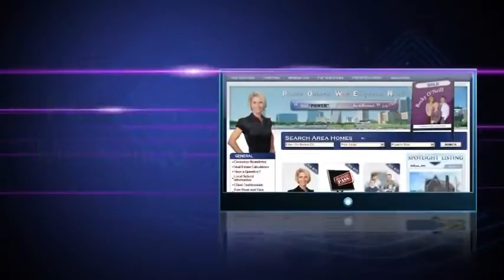Fenton School District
Becky O'Neill has been a Top Producing Real Estate Agent since 2001 in the St. Louis and Chicago Land Markets.

Becky has been a full time Realtor since 2001 serving over 219 homeowners and selling over 56 Million in Production. She specializes in the Fenton Area and all surrounding areas of St. Louis. Becky was born and raised in Fenton, MO with all of her family still in the area too. She is the right fit for you if you are looking for an agent that will be aggressive, honest, loyal, educated with the market trends, professional and real with you. She believes in making your home buying or home selling experience a very positive one but also very realistic for this market. She will tell you the things you don't want to hear in order to get your home sold for top dollar or tell you the things that need to be done in order for you to buy a home in this market. You are hiring an expert in this market if you hire Becky. and you should expect nothing but the best guidance to accomplish your goals! Becky wants to work hand in hand to make it a win win experience TOGETHER!

She was inducted into the Remax Hall of Fame in 2010 and has been consistently ranked as one of the top realtors in her market place. She has worked in two different markets, St. Louis, MO and Chicago, IL and has built a vast of networks in order to accomplish maximum exposure. Total accomplishments include being a 52 Million Dollar Producer with over 208 homes sold, Ranked in top 20 out of ALL Realtors, #1 Agent in Market, #1 Agent at Re/Max Professional South, Ranked in top 1% out of all Re/Max Agents for Individual Residential Sales, Platinum Club Level - 2008, 100% Club Level - 2006, 2007, 2009, Executive Club Level - 2002, 2005, 2010, 2011.

Becky is constantly searching for the latest technology to better serve her sellers and buyers. This is how Becky stays in focus with today's ever changing Real Estate Market. She has been able to accomplish all of this because of her dedication and respect for her clients. She has such a strong track record of success and knows that is due to her wonderful clientele and her awesome team at The Becky O'Neill "POWER" Home Selling Team. Positive Outcome With Exceptional Results is what you will get when you work with us!!!